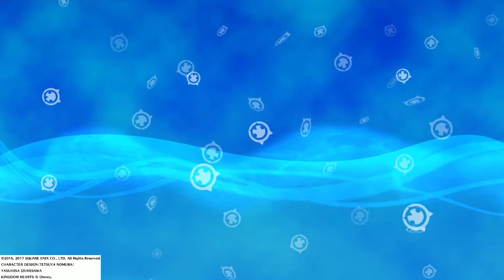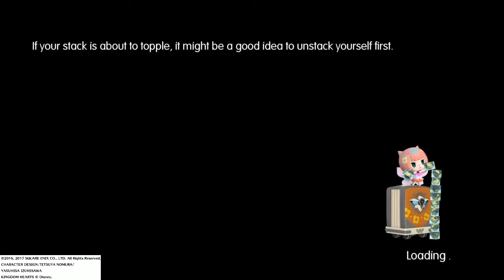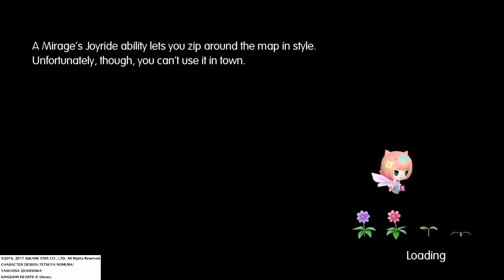Zombie Plays World of Final Fantasy - S8 P1 - Saronia Docks